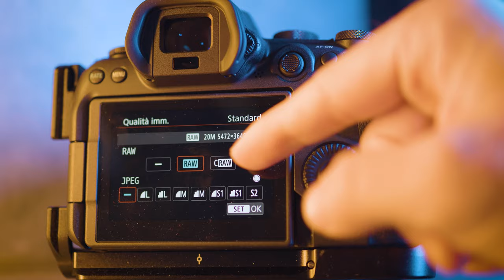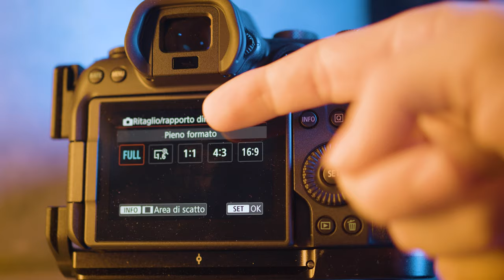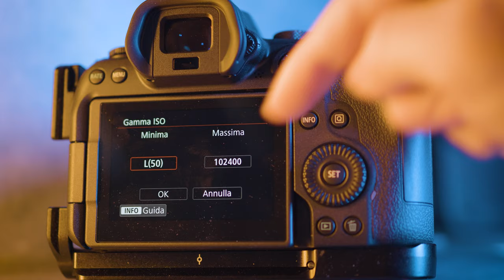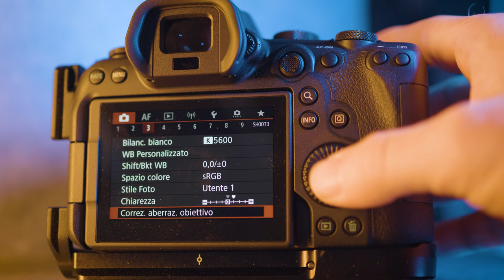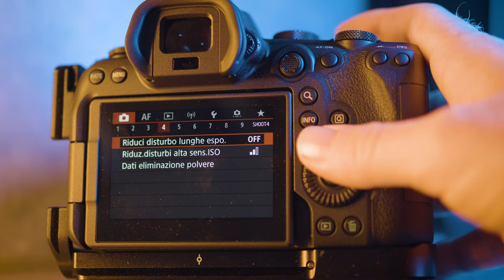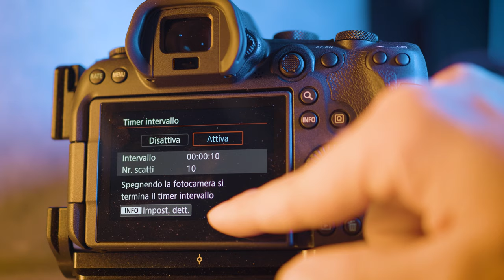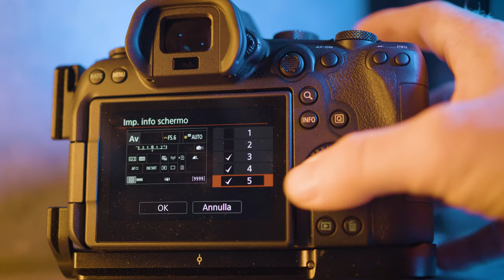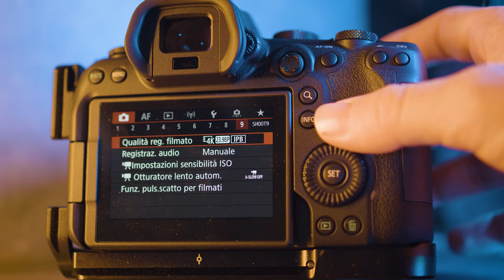CANON EOS R6 📷 Come Usare il Menu | OPZIONI per FARE FOTO perfette facendo meno fatica nel 2024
COME SI USA CANON R6? Ecco spiegato il menu per fare foto!

📷💡 Esplorando il Menu della Canon EOS R6: Opzioni per Foto Perfette

La Canon EOS R6 offre un menu ricco di opzioni che consentono ai fotografi di personalizzare l'esperienza di scatto in base alle proprie preferenze e necessità. Esplorando il menu, è possibile trovare una serie di impostazioni utili per ottenere foto di alta qualità con il minimo sforzo nel 2024.

Modalità di Scatto: La EOS R6 offre una varietà di modalità di scatto, tra cui la modalità automatica, semi-automatica e manuale. La scelta della modalità dipende dalle preferenze personali del fotografo e dalla situazione di scatto.

Impostazioni dell'Esposizione: Il menu consente di regolare una serie di impostazioni legate all'esposizione, come l'apertura, il tempo di esposizione e la sensibilità ISO. Queste opzioni consentono di controllare la luminosità dell'immagine e di adattarla alle condizioni di luce ambientale.

📷🖥️ Esplorare il Menu della Canon EOS R6: Opzioni per Foto Perfette

Nel mondo della fotografia digitale, comprendere e navigare attraverso il menu della tua fotocamera è essenziale per ottenere risultati ottimali. La Canon EOS R6 offre una vasta gamma di opzioni e impostazioni per consentirti di personalizzare la tua esperienza fotografica e ottenere foto perfette con il minimo sforzo nel 2024.

1. Impostazioni di Esposizione e Messa a Fuoco:
Nel menu della Canon EOS R6, troverai una serie di opzioni per regolare l'esposizione e la messa a fuoco, inclusi parametri come la modalità di esposizione (manuale, automatica, priorità all'apertura, ecc.) e il tipo di messa a fuoco (AF singolo, continuo, manuale, ecc.). Queste impostazioni ti consentono di adattare la tua fotocamera alle condizioni di scatto specifiche e ottenere immagini nitide e ben esposte.

2. Personalizzazione dei Pulsanti e delle Funzioni:
La Canon EOS R6 offre la possibilità di personalizzare i pulsanti e le funzioni della fotocamera per adattarli alle tue preferenze di shooting. Puoi assegnare funzioni specifiche ai pulsanti personalizzabili sulla fotocamera, consentendoti di accedere rapidamente alle impostazioni più utilizzate senza dover navigare nel menu.

3. Registrazione Video e Opzioni Creative:
Per coloro che vogliono catturare non solo foto, ma anche video di alta qualità, la Canon EOS R6 offre una gamma di opzioni creative nel menu dedicate alla registrazione video. Puoi regolare parametri come la risoluzione, la velocità di ripresa, le impostazioni audio e molto altro ancora per ottenere risultati video professionali.

4. Connettività e Trasferimento File:
La fotocamera offre anche opzioni per la connettività e il trasferimento dei file, consentendoti di collegare la fotocamera al tuo computer o dispositivo mobile e trasferire facilmente le tue foto e i tuoi video per la visualizzazione e la condivisione.

Esplorare il menu della Canon EOS R6 ti permette di sfruttare appieno le potenzialità della fotocamera e di ottenere foto perfette con facilità e comodità nel 2024. Con un'ampia gamma di opzioni e impostazioni personalizzabili, puoi adattare la tua fotocamera alle tue esigenze specifiche e migliorare la tua esperienza fotografica complessiva.

Personalizzazione del Menu: La Canon EOS R6 consente ai fotografi di personalizzare il menu secondo le proprie preferenze, organizzando le impostazioni più utilizzate in modo rapido e intuitivo.

Scopriamo come funziona Canon R6 e come usare il menu foto di Canon, le impostazioni foto sono uguali su molte fotocamere per imparare come fare foto nel 2024. Oggi vediamo il menu spiegato in modo semplice, con consigli di un fotografo su come usare il menu per ottenere foto alta risoluzione. Questa è una spiegazione per principianti, ma non è detto che solo chi fa fotografia per principianti ne abbia bisogno. Troviamo le impostazioni perfette per capire come si usa la fotocamera e in generale come usare Canon, le opzioni per fare foto sono sempre le stesse e potremo fare foto perfette facendo meno fatica con una fotocamera pro adatta al fotografo del 2024!

Esplorare il menu della Canon EOS R6 è essenziale per sfruttare appieno le potenzialità della fotocamera e ottenere foto perfette con il minimo sforzo nel 2024. Con una vasta gamma di opzioni e impostazioni, la EOS R6 si rivela uno strumento versatile e potente per fotografi di ogni livello di esperienza.